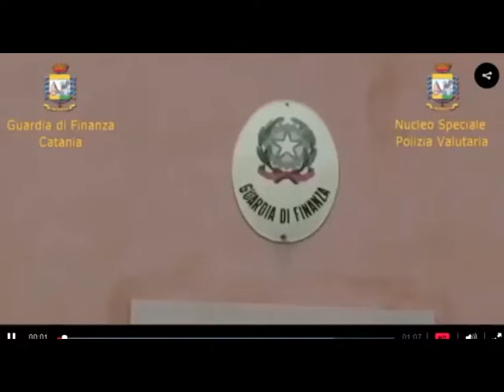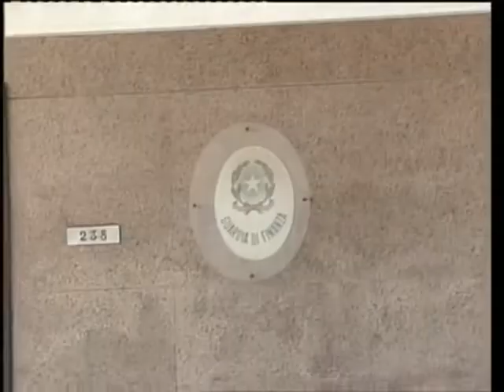Crac Meridi: perquisizioni estese anche in provincia di Agrigento [STUDIO 98]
L’impero di Antonino Pulvirenti nel mirino della guardia di finanza nell’ambito dell’inchiesta per una presunta bancarotta della Meridi. Estese perquisizioni anche in provincia di Agrigento aventi sede studio di commercialisti e consulenti aziendali.